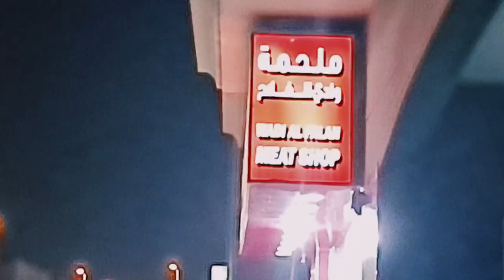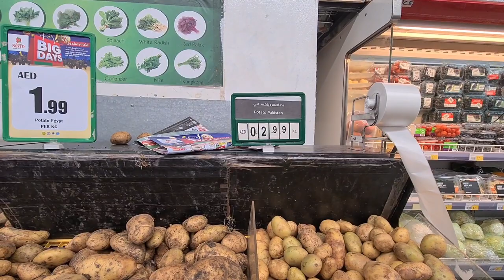Meat Shop of Sharjah, UAE : Kofta and Boneless Chicken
In this 4 - 5 minutes video, join me as I explore the bustling meat market of Sharjah, UAE and shop for some delicious kofta and boneless chicken. Watch as I navigate the vibrant stalls filled with a wide variety of meats and interact with the friendly vendors. You'll get a glimpse of the sights, sounds, and smells of this lively marketplace and learn about some of the traditional cuts and preparations of meat in the region. Whether you're a foodie, a traveler, or just curious about different cultures, this video is sure to whet your appetite and give you a taste of life in the UAE!

My name is Waqar! From Pakistan currently Living in United Arab Emirates. Studies Commerce and  making videos for youtube. Hope you'll like the content.